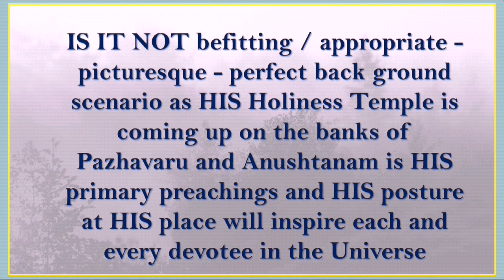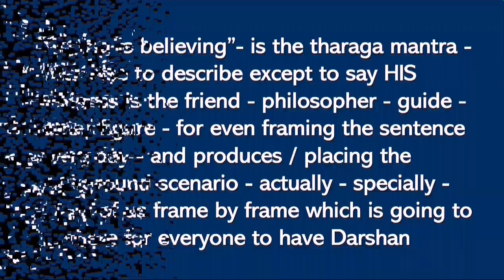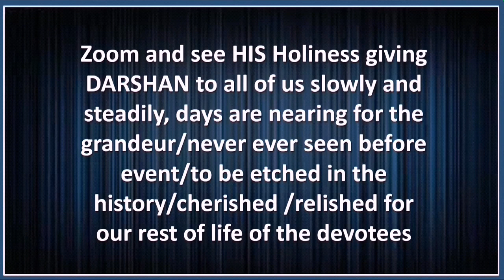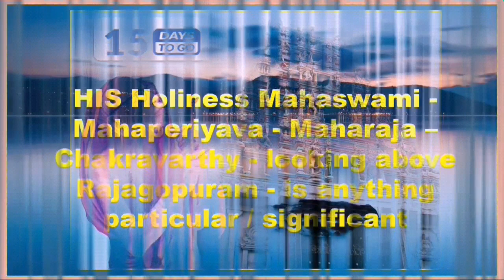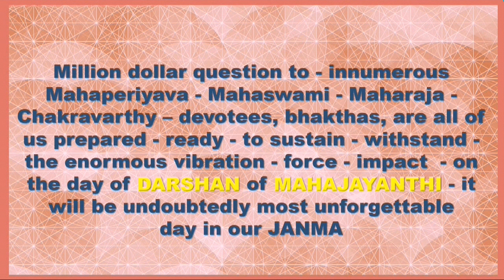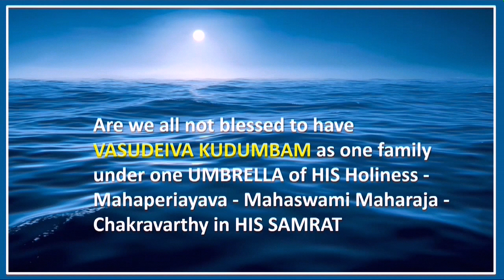MAGNUM OPUS AT HIS VEDIC KINGDOM DHARBHAR AT SANKARAPURAM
Sri Sankarapuram Mahaperiyava Agnihotrigal Gurukula Gramam (SSMAGG) - A Unit of Sri Vaishnavi Trust.

Magnum Opus Count down Captions @ HIS Palace at Sankarapuram, TAMILNADU - PART - III